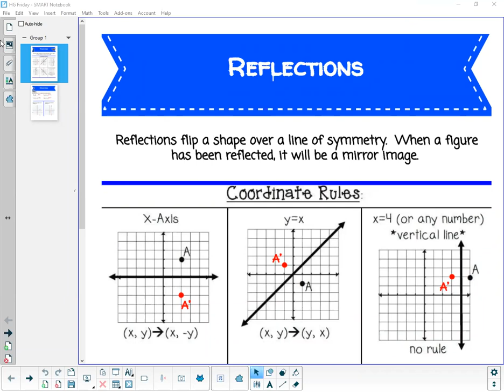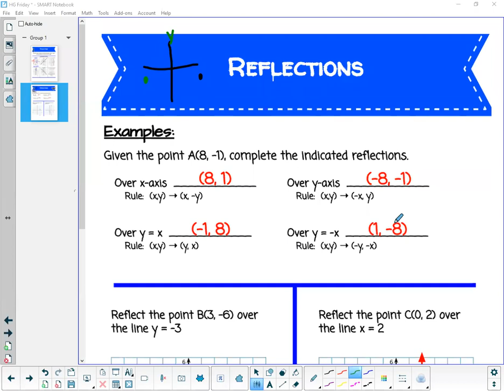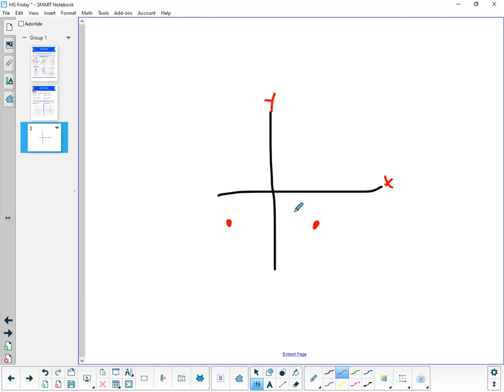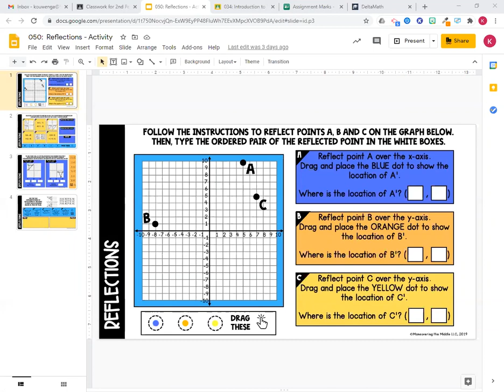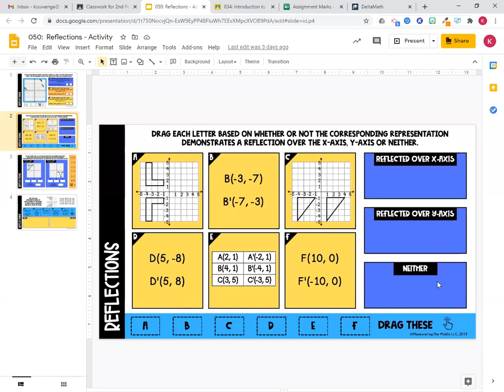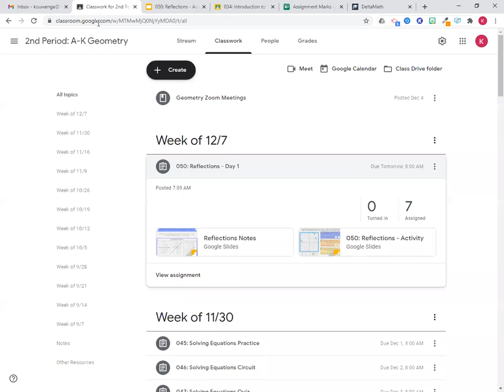12/7 - Geometry Notes (Zoom)